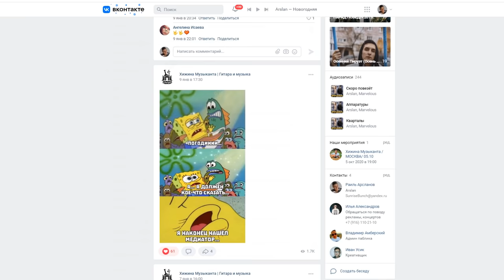БАЯНИСТ и ГИТАРИСТ притворился НОВИЧКОМ в ЧАТ РУЛЕТКЕ (Невошедшее) ПРАНК ft. Гитара с нуля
В этом видео: Баянист и Гитарист притворился новичком в чат рулетке. Смотрим реакцию девушек на пранк совместно с Ромой из канала "Гитара с нуля" и  Раиль Арсланов